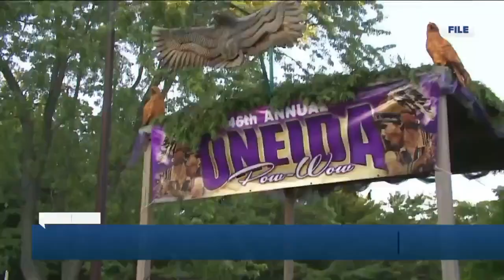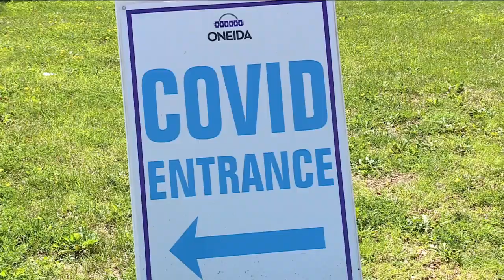Oneida Nation cancels Pow Wow due to COVID-19 concerns